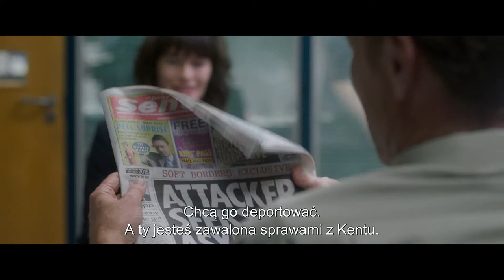Pod nadzorem | Cineman.pl